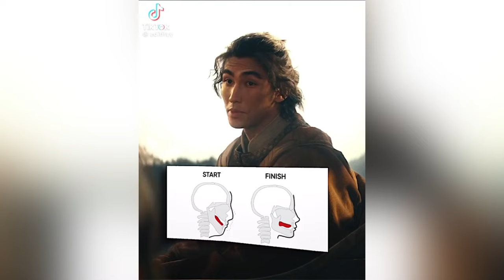avatar netflix | tiktok edits compilation | #3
all edits from tiktok
check caption for editors